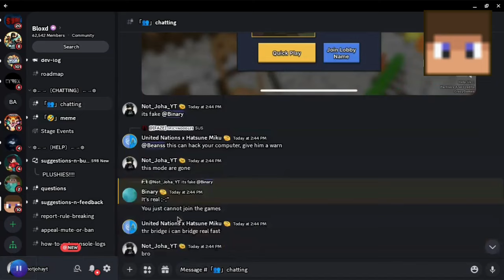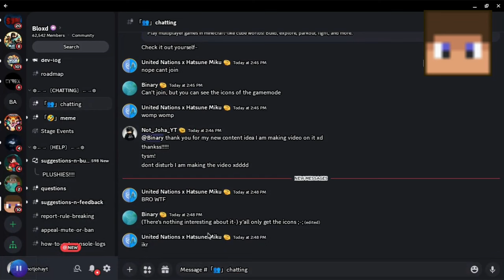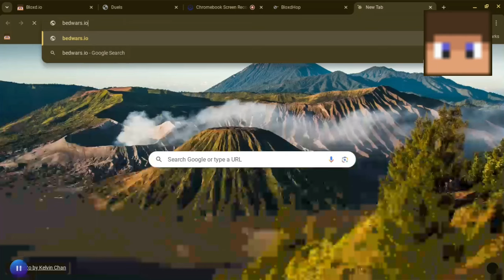The Duels Gamemode In Bloxd.io is back!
In this Video i show a old gamemode of bloxd.io!
Thumbnail Edited by Photopea
Video Edit by capcut
how to find mushroom in bloxd io
how to get cotton in bloxd io
how to zoom in bloxd io
new bloxd io update 2024
biggest bloxd io update!
extra things2-
How to GET DAIMONDS IN SURVIVAL!
Bloxd.io New Mashroom Soup
Bloxd.io New Red Mushroom
Bloxd.io New Grown Mushroom
bloxd io
rice
how to make rice bowl in bloxd io
new update in bloxd io
new food update in bloxd io
I GOT MASHROOM BLOCK IN BLOXD io. and i show it in my video
Red Mashroom Block
How TO obtain Admin BLOCK
How to hack bloxd io
How to kill players in bloxd io
pvp tips bloxd io
How to Crack protectors in bloxd io
BLOXD IO.
SURVIVAL LOBBY 1
Key-words:-

Hashtags-
Made by Not Joha YT